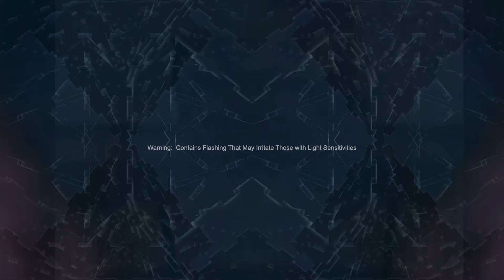Anifisa Letyago x A*S*Y*S w/ Dominik Schwarz x Alex Stein- Rosso Profundo Light My Fire Crank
I beat matched "Rosso Profundo" with "Light My Fire" finishing it off with a mind-bender mix with "Crank."  I was able to do it using GarageBand as part of my MicroStudio challenge.  Additional video loops and snippets come from the A*S*Y*S dancers from "Acid" made by TENMORENAMES.

Dominik Schwarz is playing Las Vegas after Christmas!  Santa, can I catch a ride?